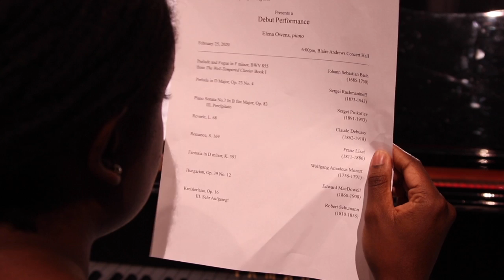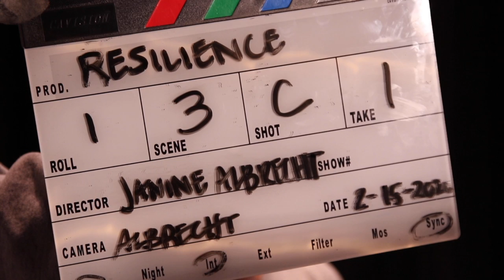Project 1 Dailies: Resilience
University of Georgia Production Course